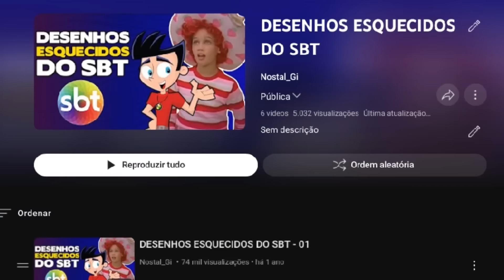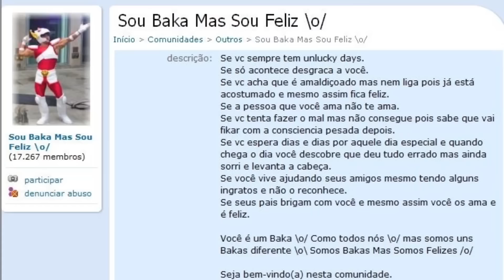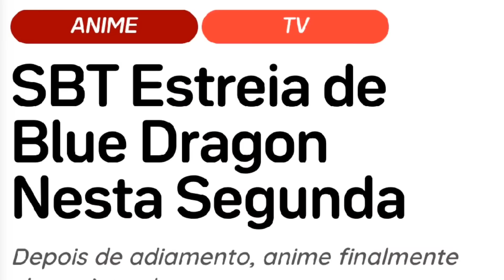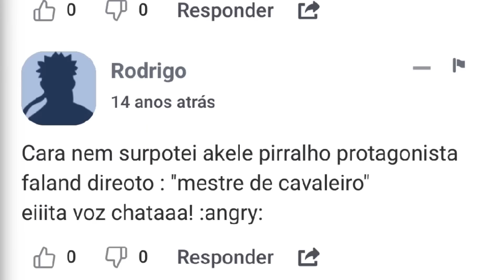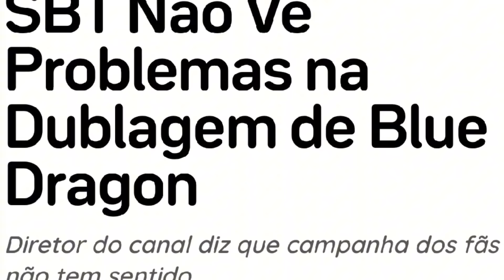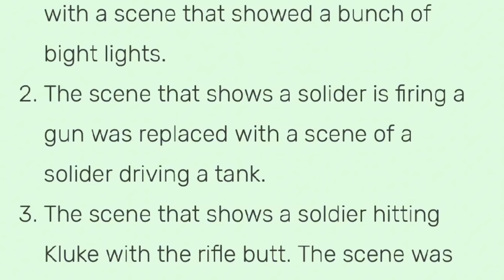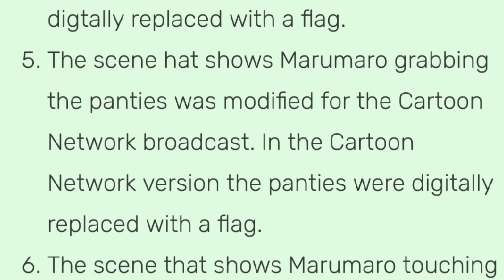DESENHOS ESQUECIDOS DO SBT - 05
Desenhos esquecidos do sbt

SBT não vai deixar de exibir desenhos animados, não. Não me interessa se estou perdendo dinheiro [nas manhãs] porque [para mim] exibir desenhos é uma obrigação para com as crianças. O SBT não está aqui só para fazer dinheiro, tem outras coisas [envolvidas].”

A certeza é a de que enquanto Silvio Santos estiver aqui, o SBT continuará com a exibição de desenhos, característica essa que faz parte da essência da emissora que desde sempre exibiu inúmeros desenhos.

Boa parte deles são sempre lembrados aqui na Internet, seja ele da geração 80,90, 2000 ou até mesmo início de 2010. Existem os desenhos inesquecíveis que dão aquela sensação de saudosismo na gente, do bom dia e cia, sábado animado ou festolândia...

Mas tem aqueles desenhos esquecidos do sbt que ninguém se lembra, que a gente não sabe se realmente foi ao ar ou se não passou de um surto coletivo nosso. Felizmente venho mostrar a vocês que não, não foi um surto coletivo.

Lembrando que eu posso fazer uma parte seis esse vídeo, então se acalmem ae caso eu não fale daquele desenho esquecido que está na sua mente.